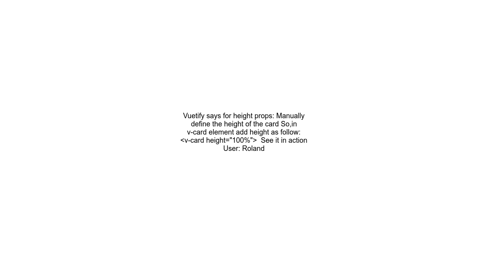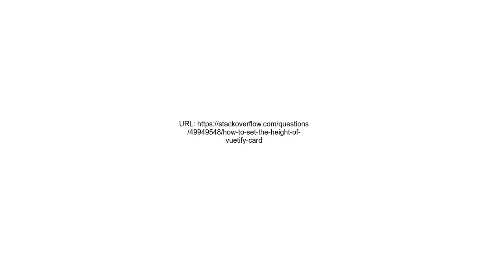How to set the height of vuetify card